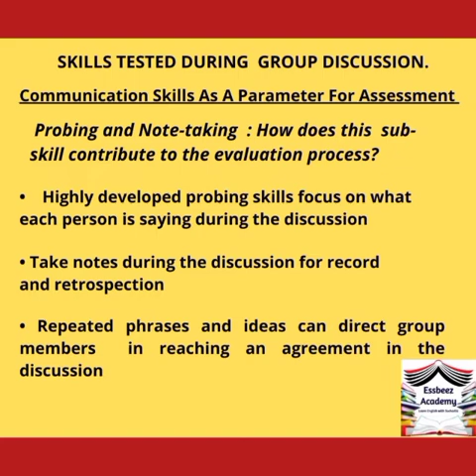Note-taking and probing during evaluation in a GD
Facebook link of the full video